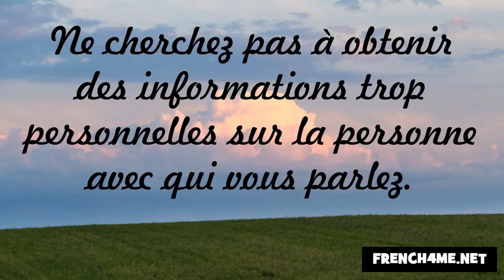Los buenos modales y la cortesía #96